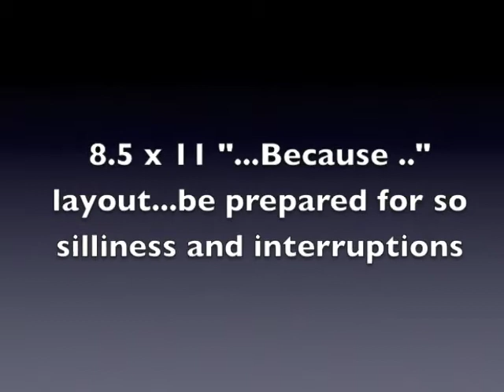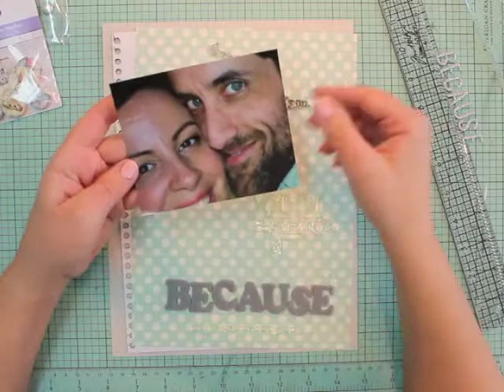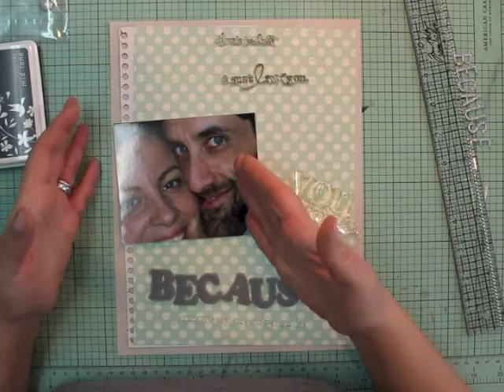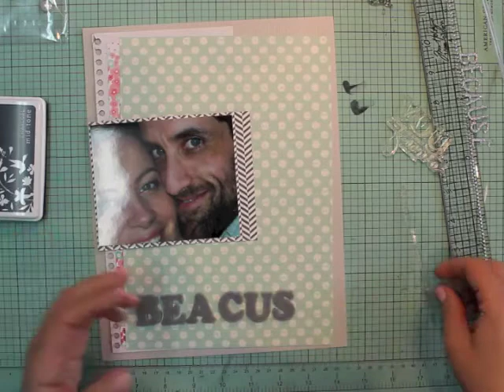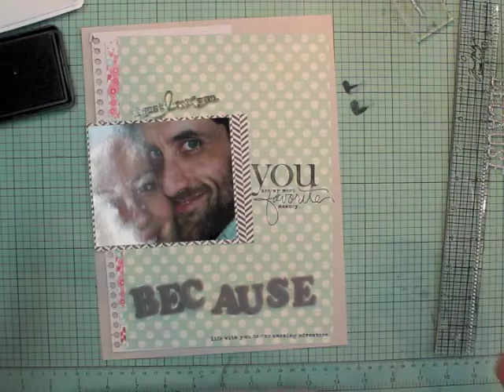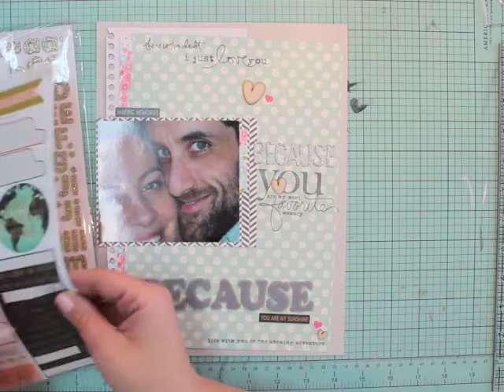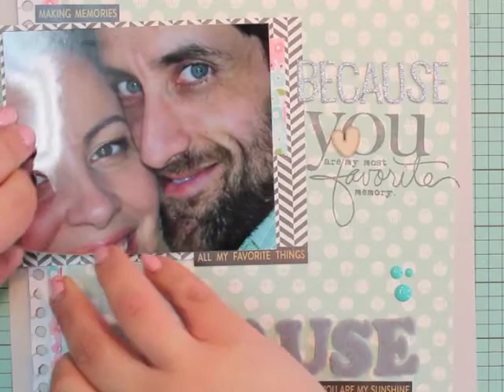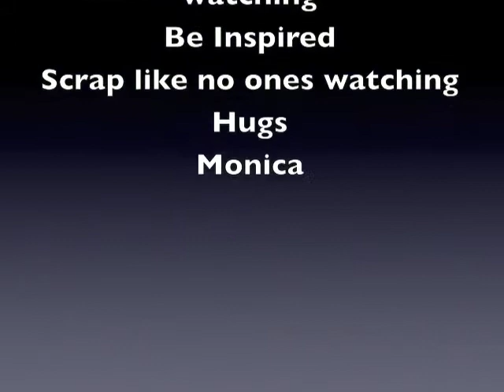8.5 x 11 process video "...Because..."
silly video...shaking off the winter blues maybe...lol
hope you enjoy it none the less...honestly just craft right along with me..
lots of hugs..xox
monica